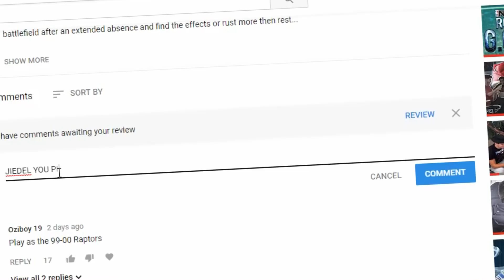RIDICULOUS ALL STAR CHALLENGES NBA 2K!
My friend Billy and I bring NBA 2K10 back from the dead to embark on the NBA All Star 3 point contest and Dunk Contest! Hope you guys enjoy!